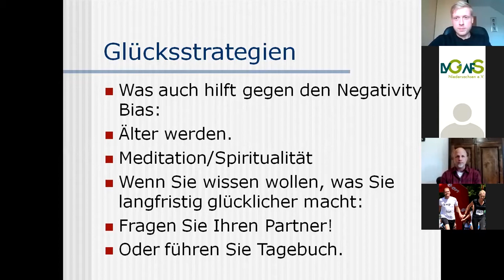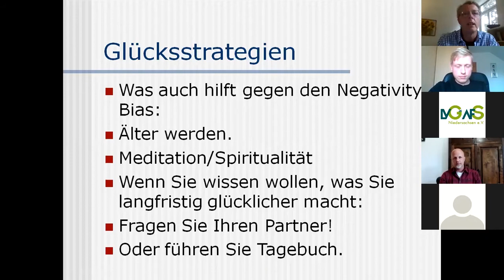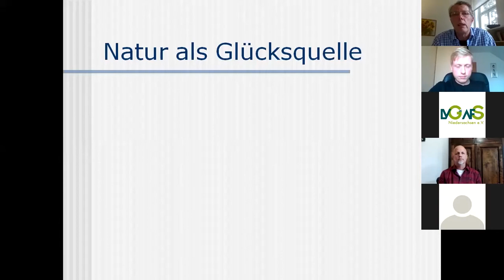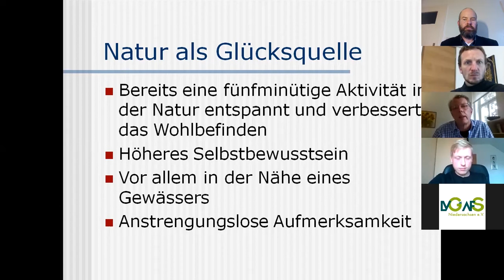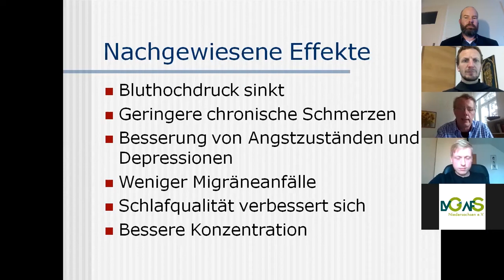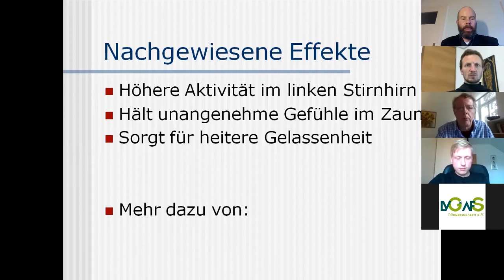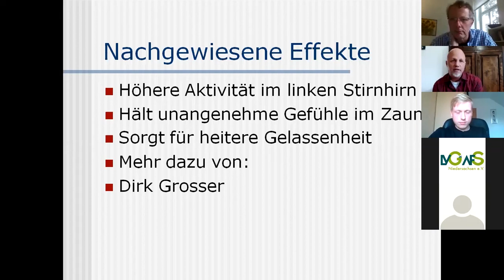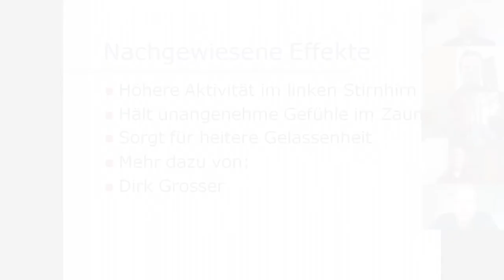Johannes Vennen: High on Emotion – Was Männer glücklich macht (Teil 2)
2. Teil des Online-Meetings am 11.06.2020

Happy Wife – happy life – heißt ein geflügeltes Wort aus dem Englischen. Verheiratete Männer leben länger. Aber sind sie deshalb auch glücklicher? Oder leiden sie nur länger? Spannende Fragen. Ebenso wie: sind Männer oder Frauen glücklicher? Brauchen beide Unterschiedliches für’s Wohlbefinden? Sind Gesunde glücklicher? Oder Glückliche gesünder? Und was hat all das mit Mönchen, Mystikern und Leistungssportlern zu tun? Auf all diese Fragen versucht der Rendsburger Psychotherapeut in seinem Vortrag Antworten zu finden. Dabei sollen auch Tipps aus der Glücksforschung und der Positiven Psychologie, die sich mit dem gelingenden Leben beschäftigt, nicht zu kurz kommen.